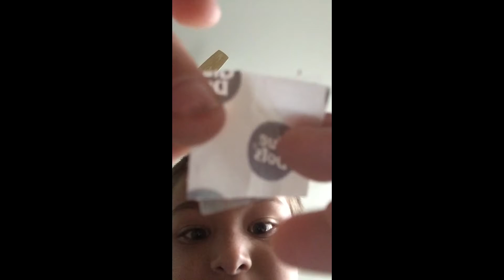Opening box of memories